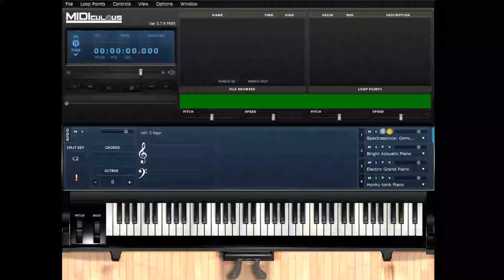9 do re mi equal temp